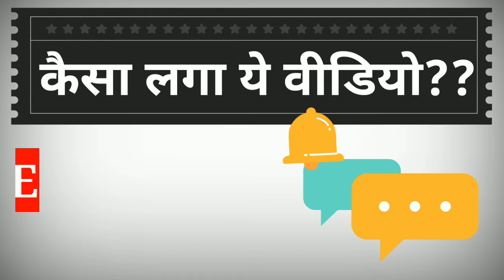OMG 😨😨डायनासोर से भी पहले थे यह जानवर।। जानकर हैरान रह जाएंगे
hello friends in this video we are going to know something interesting about science that we don't know till yet and on this video I only upload videos related to interesting facts and the things which we should know so hope you like this video and please like share comment and subscribe to our channel we work for you to grow thank you